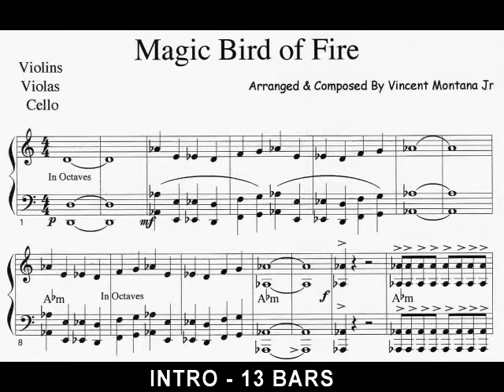"Magic Bird of Fire" - Vincent Montana, Jr. Conducts String Session Rehearsal (1990)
IN VMJ'S OWN WORDS:  When I was 13 my father took me to The Academy of Music in Philadelphia to see Stravinsky conduct "The Firebird Suite".  The performance stayed with me for many years and so when I was producing The Salsoul Orchestra, I decided to make my own interpretation of it.  I studied the original score, condensed it and borrowed excerpts that I liked and found exciting.  It took me a month to extract the parts I wanted from the original score and to notate it for my own recording "Magic Bird of Fire".

For the original Salsoul session, I recorded the basic rhythm track one day, then booked the studio for 36 strings for the next day.  Normally I use 6 Violins, 2 Violas and 1 Cello; but for that particular production, I needed to quadruple the strings -- 24 Violins, 8 Violas, 4 Celli!  Then I doubled that!  The next session was with brass: 4 French Horns, 3 Trumpets, 3 Trombones, 1 Baritone Sax and 1 Tuba.  After that I had the Harpist record.  I finished the session off with Tympani and some percussion instruments.

In 1990, I decided to re-record it for myself.  In this video I am rehearsing the strings before the actual recording.  Although these musicians are professional and read music, I had to run it down with them and explain the accents and staccatos so they would play it with the "feel" that I wanted and interpret it correctly.

Vincent Montana, Jr.

"Magic Bird of Fire"
String Session / Rehearsal (1990)
Recorded at Gamble & Huff's Studio 309, Philadelphia, PA
Engineer:  Jim Gallagher

See Part 1 of this session:  "Vibe Vertigo" -- Paul Simpson Presents LP&S Ft. Montana - String Session (1990)

Visit us at our Philly Sound Works Store on Ebay for new & classic vinyl, CDs, promotional goodies and all future PSW productions.